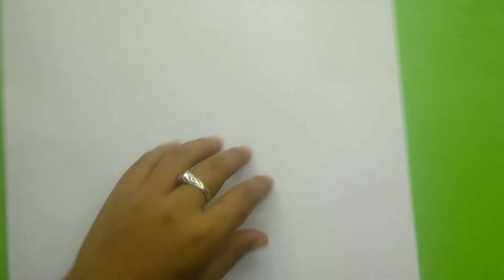Easy and quick paper wall hanging ideasA4 sheet wall decoreasy wall hanging ideas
Easy and quick paper wall hanging ideas||A4 sheet wall decor||easy wall hanging ideas
Hi friends this is video are presenting for you I hob you like this video
Easy and simple wall hanging with paper
Easy wall hanging paper craft
Easy and quick paper wall hanging ideas moon wall decor
Easy and quick paper wall hanging ideas bird wall decor
Easy and quick paper wall hanging ideas in diy
Heart easy and quick paper wall hanging
2 easy and quick paper wall hanging